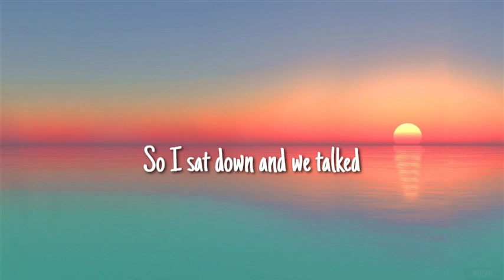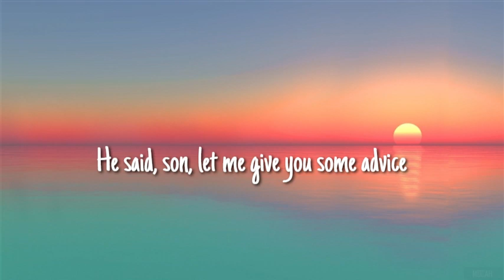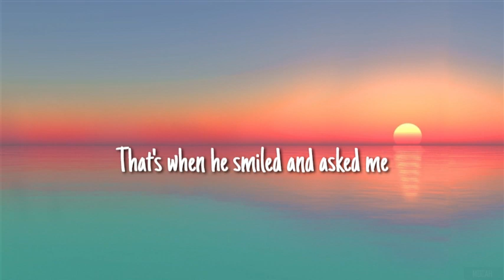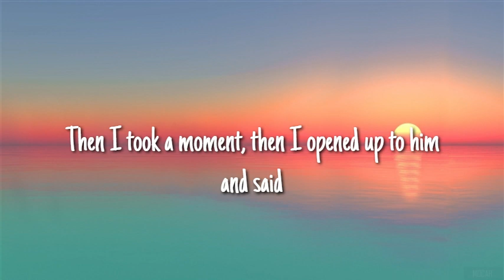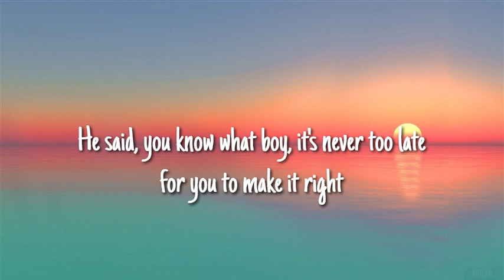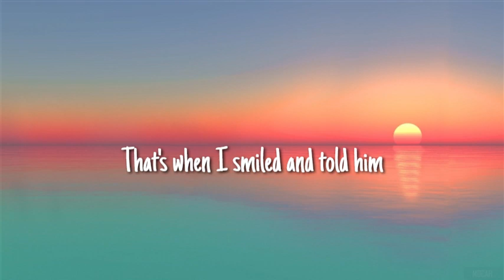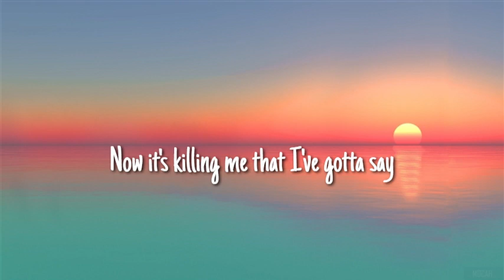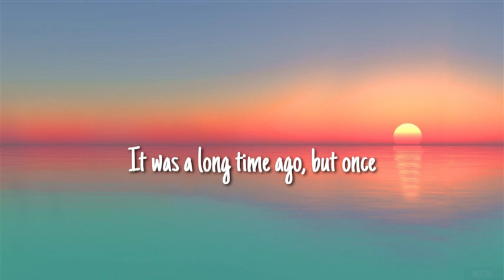Stevie Hoang - There Was A Girl (Lyrics)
Sir, excuse me, do you mind if I sit down here
Please forgive me if I seem a little rude
But I thought you could use a little bit of company
So I sat down and we talked like we known each other for years
We spoke about our hopes, our dreams, our fears
He said, son, let me give you some advice
When you find the one, you hold on to her tight

That's when he smiled and asked me if there was somеone special in my life
I told him thеre was no one
Then I took a moment, then I opened up to him and said

I never should have gave her up
There was a girl
The only one I've ever loved
It's the biggest mistake I've ever made
Now it's killing me that I've gotta say

I've always kept it to myself
And since her, there's been no one else
Now she's out of my life, should have treated her right
It was a long time ago, but once
As we sat there
I started pouring out my heart and soul
To this stranger that I didn't even know
I guess I kept it all inside me for so long
'Cause I knew I did her wrong

He said, you know what boy, it's never too late for you to make it right
And you'll never know for sure until you try
'Cause we all make mistakes in life
But don't you give her up without a fight

That's when I smiled and told him
She married and moved on with someone else
And I know she's better off
It'd hard to believe that she was my everything
Now she's just someone I used to know

Oh there was a girl
Oh oh oh
Now she's out of my life
Should have treated her right